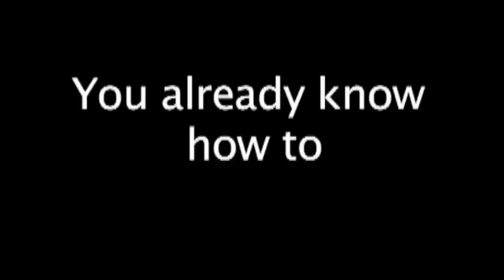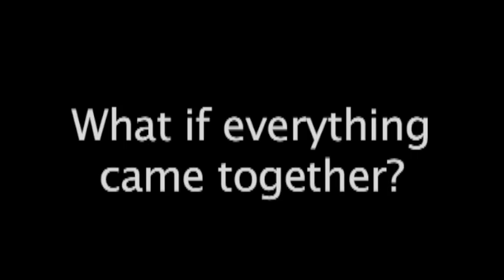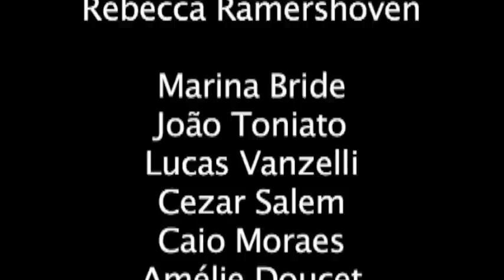Mancebo Yokota & Wagner